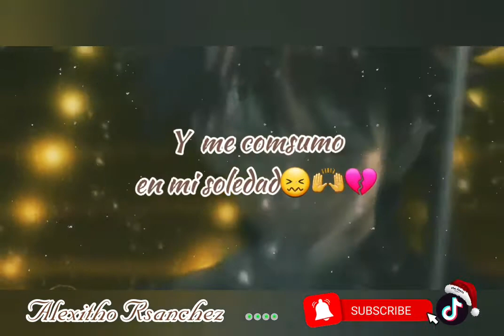Aprendere a vivir ((Samy y sandra sandroval..Estado para whatSapp🎶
Aprendere a vivir tipico